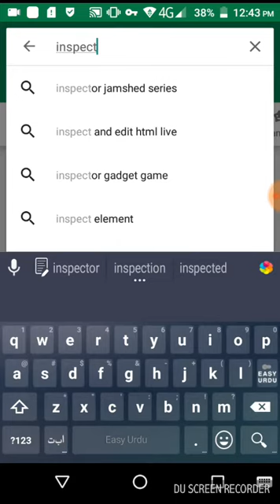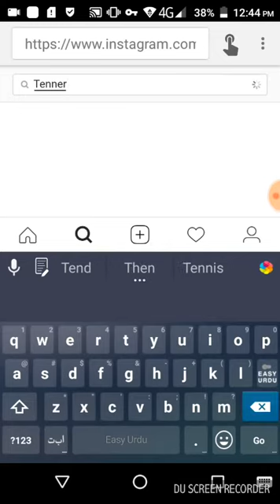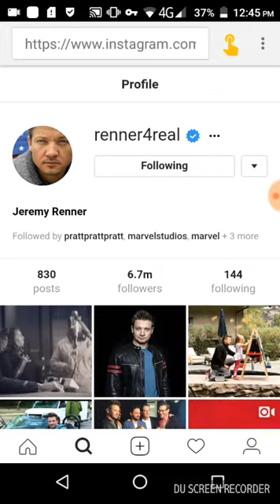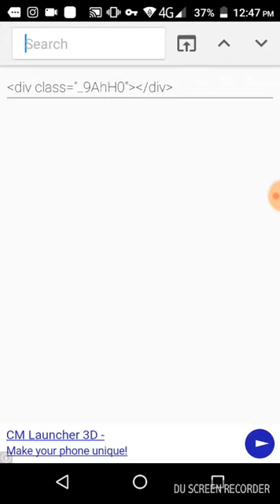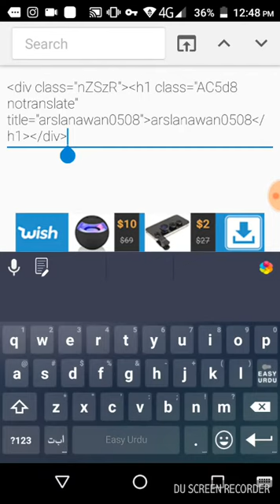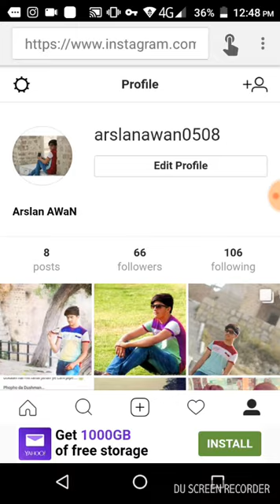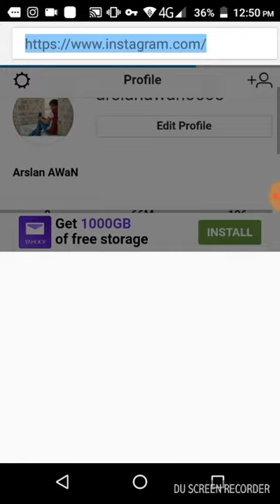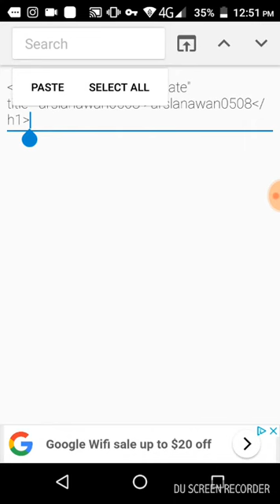How to get the Blue Tick on Instagram ? 2018 ✔